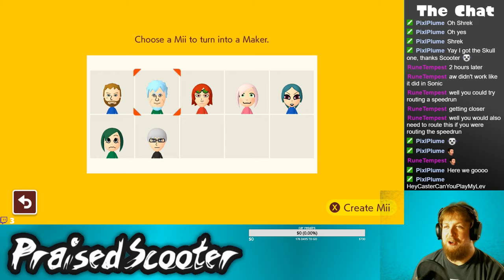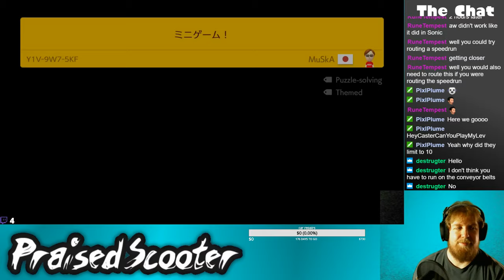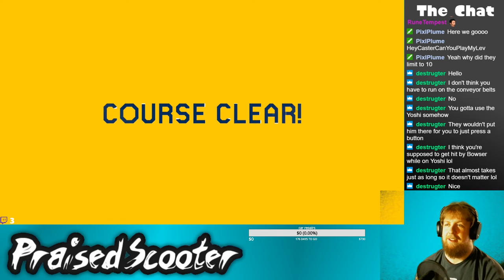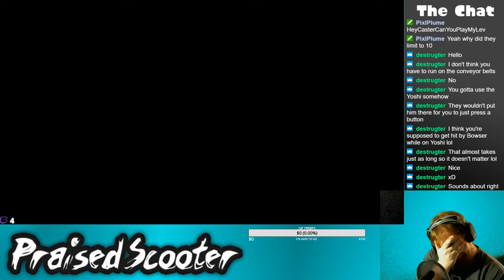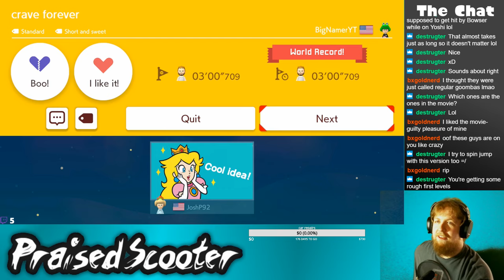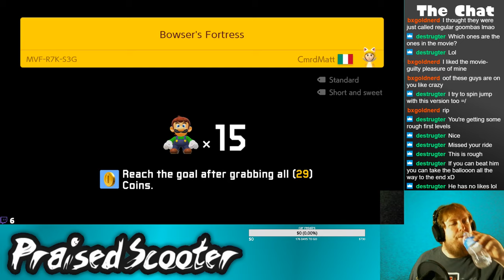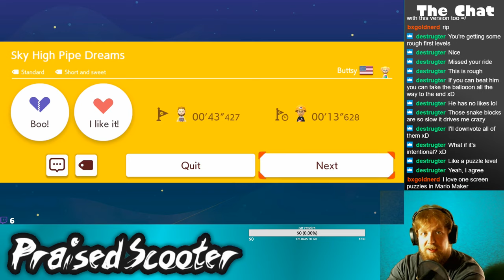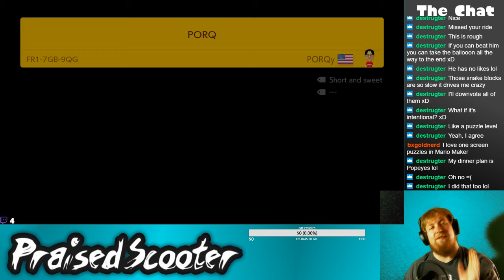CTR Grand Prix time - 7-4-2019